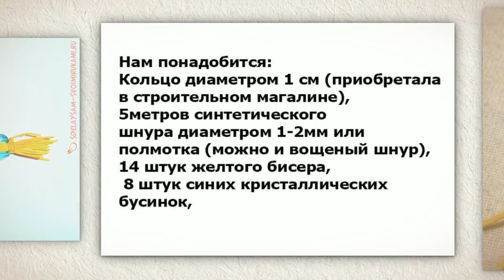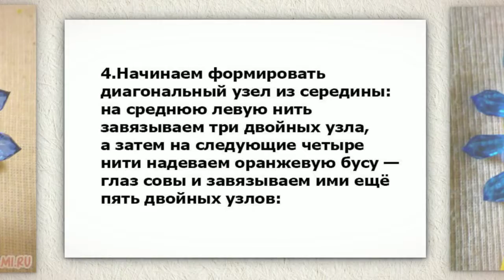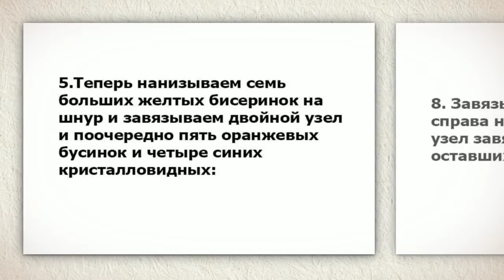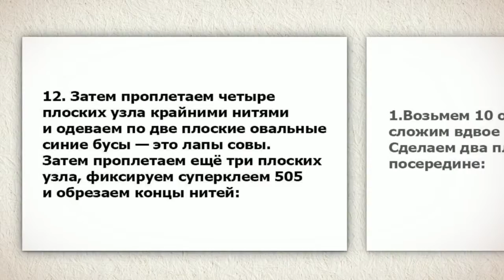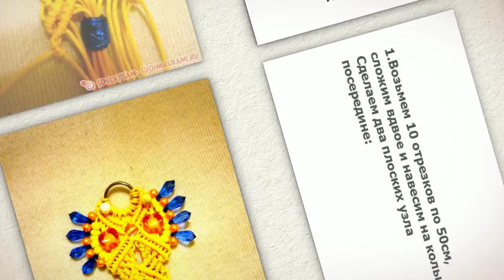Необычный кулон Сова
Необычный кулон сова, Смотрите как сделать своими руками
Как сделать прикольный кулон
Самодельный кулон
Кулон своими руками
Как сплести  красивый кулон